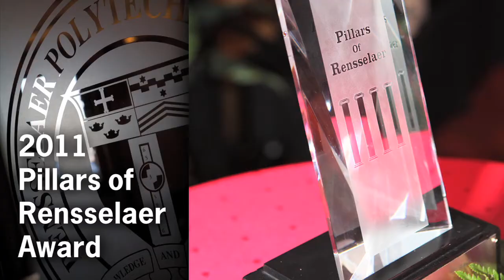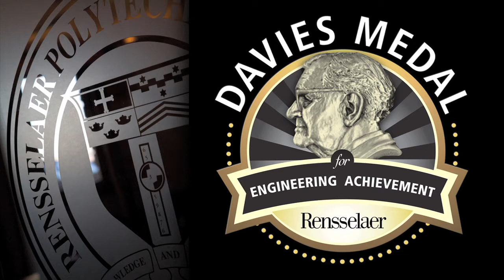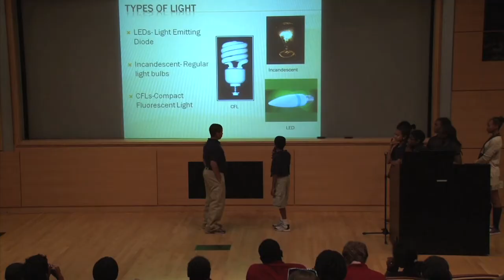Inside Rensselaer: October 7, 2011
In this issue: faculty, staff, and student awards and achievements, hurricane disaster relief efforts, summer education programs, a supercomputing conference, new grad student housing, and more.